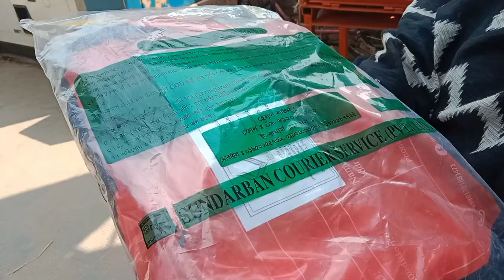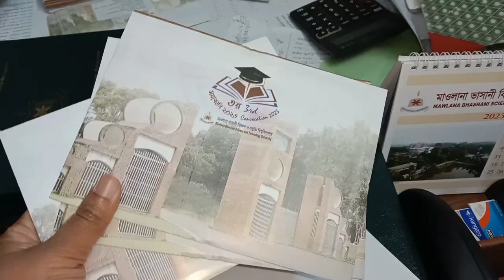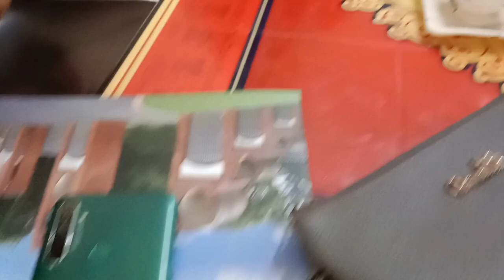Finally its my Convocation Day।। 3rd Convocation of my University😊 Ma & Me Vlog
This is the channel where i am sharing with you my daily lifestyle, my mom's yummy recipes.